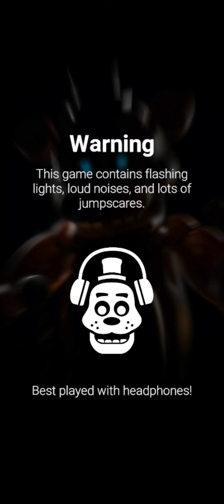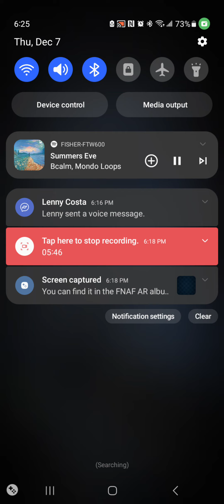fnaf ar gamplay